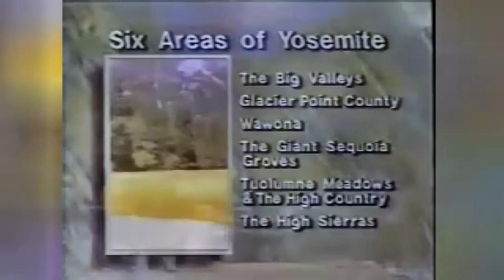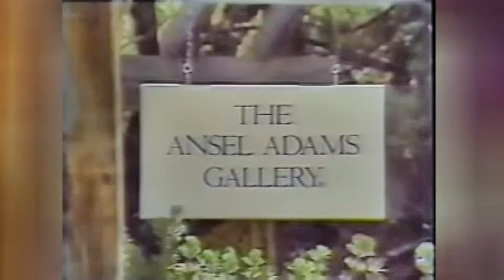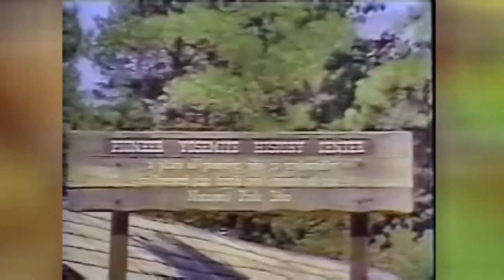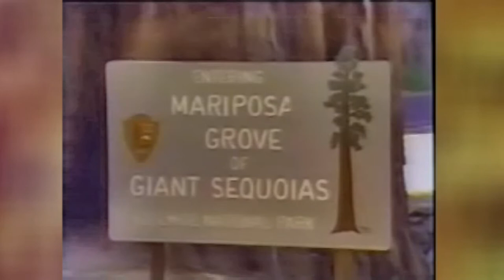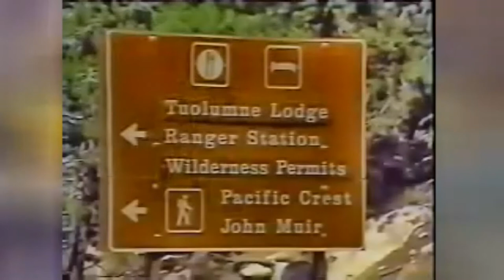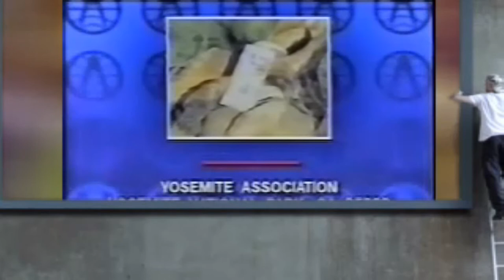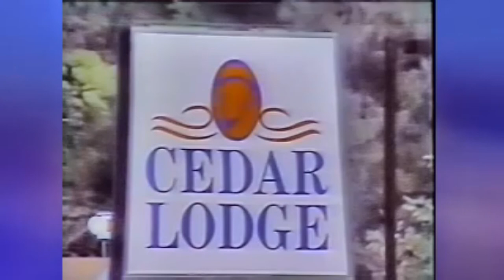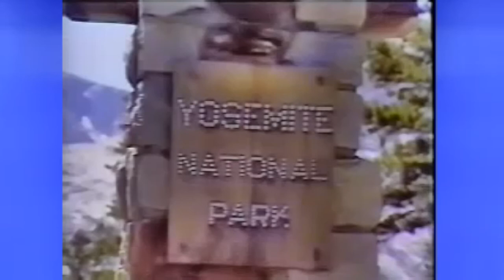Yosemite National Park (HD) (1996) Kodak (O.V.T.) part 3 📼📺💯✔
Yosemite National Park (/joʊˈsɛmɪti/ yoh-SEM-i-tee)[4] is an American national park located in the western Sierra Nevada of Central California,[5][6] bounded on the southeast by Sierra National Forest and on the northwest by Stanislaus National Forest. The park is managed by the National Park Service and covers an area of 748,436 acres (1,169 sq mi; 3,029 km2)[2] and sits in four counties: centered in Tuolumne and Mariposa, extending north and east to Mono and south to Madera County. Designated a World Heritage site in 1984, Yosemite is internationally recognized for its granite cliffs, waterfalls, clear streams, giant sequoia groves, lakes, mountains, meadows, glaciers, and biological diversity.[7] Almost 95% of the park is designated wilderness.[8]